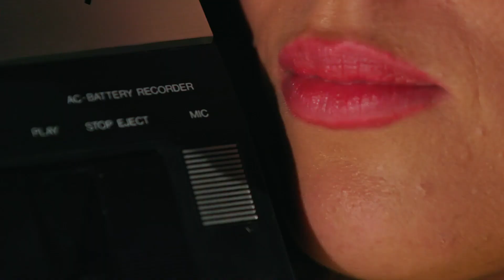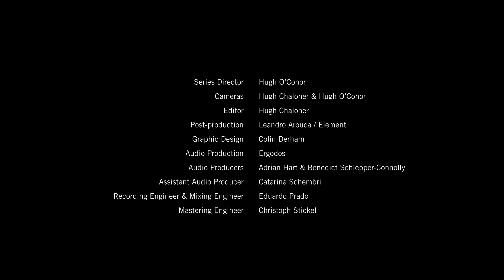Libris Solar | Jennifer Walshe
"And then the bliss came, as though in being suspended in this cosmic movement and losing the motility that comes from taking a stand and taking hold, I had found what I went down in the sea to find.” - Alphonso Lingis, The Rapture of the Deep.

A marine biologist meditates on the enigmatic figure of Libris Solar, an alchemical blend of human, non-human and neoprene.

Music and Text Jennifer Walshe
With Additional Text by Alphonso Lingis​
Soprano  Claudia Boyle
Actor   Patrick Martins
Director  Tom Creed
Conductor  Elaine Kelly
Production Design Sarah Bacon
Costume Design Katie Davenport
Lighting Design Paul Keogan
Video Design  Luca Trufarelli
Series Director  Hugh O'Conor
Editor   Hugh Chaloner
Audio Production Ergodos
RTÉ Concert Orchestra

Commissioned by John Caldwell for 20ShotsofOpera

In collaboration with RTÉ Concert Orchestra
Funded by Arts Council Ireland